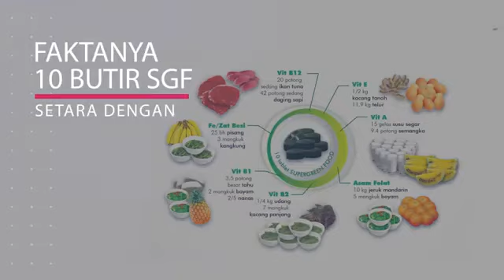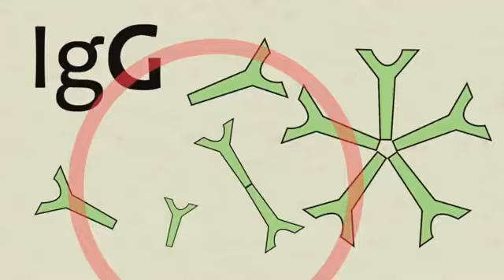Supergreenfood (SGF) salah satu kunci imun kuat |Promo Wa 081257740937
Supergreenfood (SGF) salah satu kunci imun kuat